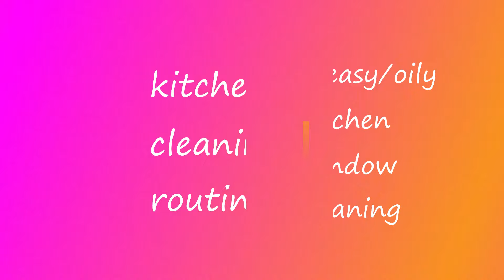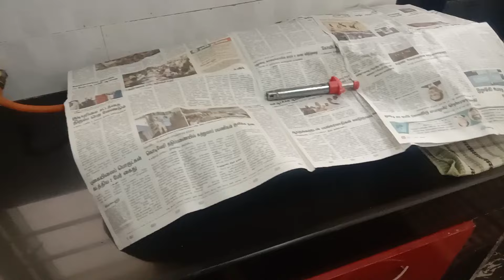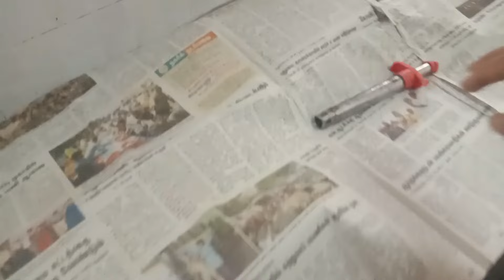எண்ணெய் பிசுக்கான கிச்சன் ஜன்னல் சுத்தம் செய்வது எப்படி?How to clean greasy/oily kitchen window-tips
Vanakkam,
Hi everyone,

In Today's Video I am going to share, எண்ணெய் பிசுக்கான கிச்சன் ஜன்னல் சுத்தம் செய்வது எப்படி?How to clean greasy/oily kitchen window-tips